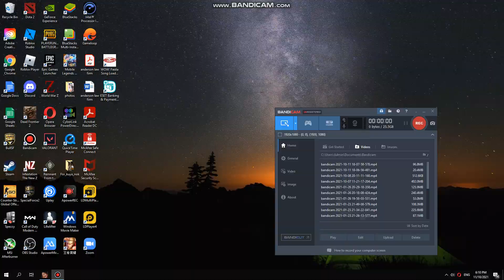Dead Frontier 2 Chainsaw Build Against Bloody Reaper Lvl 50